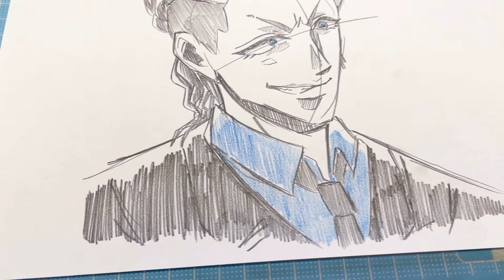※ネタバレ注意【イラスト】(名探偵コナン 黒鉄の魚影)ピンガの描き方！簡単なイラストの描き方！Drawing Detective Conan Art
『名探偵コナン黒鉄の魚影』
ピンガはRAM側近で見た目も声も最高だった！
ジンとピンガが対立してるのが良かったな！
映画名探偵コナンは最高でしたね！
今回はピンガを描いてみた！
シャーペンイラストのメイキング映像になっています！

イラスト簡単
イラスト描き方
イラストメイキング
シャーペンイラスト
ゆっくり描き方
Art
Drawing